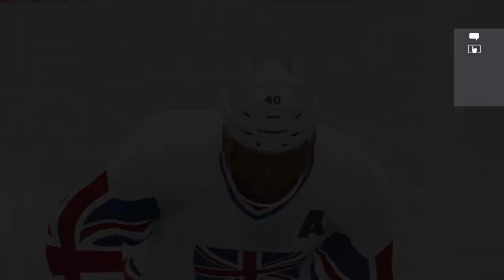NHL® 21| EASHL With FSayed28 7